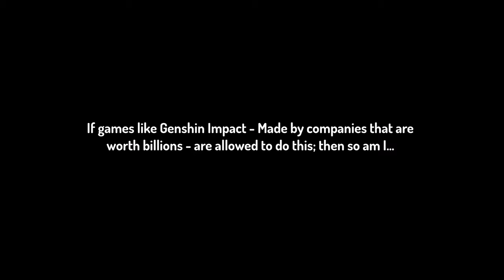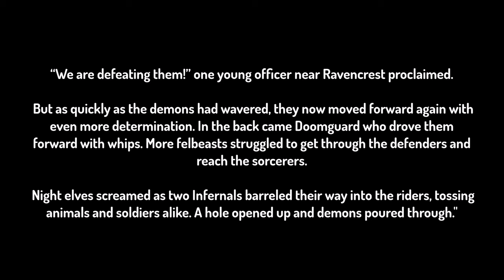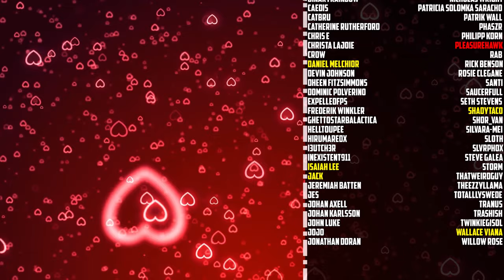Chance, Fate, Nozdormu (Or Plot Contrivance) Indeed: THE WELL OF ETERNITY Ch. 21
An animated / audiobook adaptation of Chapter Twenty One of the World of Warcraft book 'The Well of Eternity' by Richard A. Knaak

AI-Generated Backgrounds created using Canva / Magic Studio